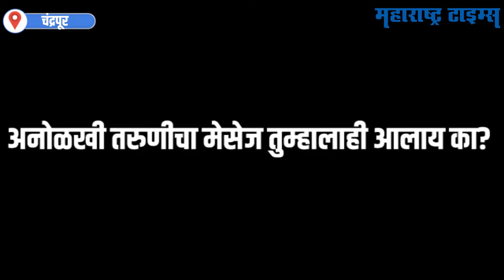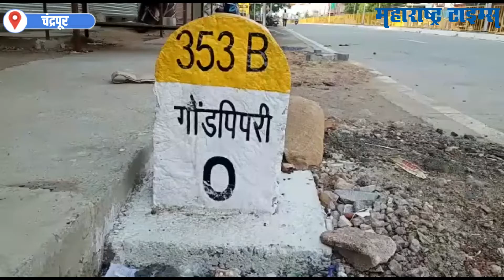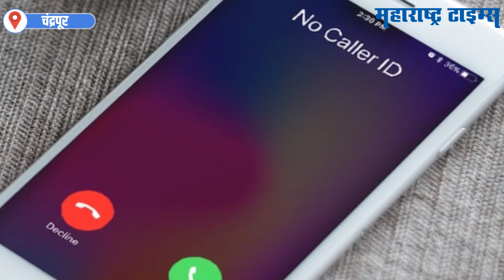Chandrapur : अश्लील व्हिडीओ कॉल करुन फसवणूक; अनेक तरुण अडकले जाळ्यात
एका अनोळखी तरुणीचा फेसबुकवर आलेला मेसेज, आणि त्यानंतरचा व्हिडिओ कॉल यामुळे चंद्रपूर जिल्ह्यातील काही तरुणांची सध्या झोड उडाली आहे. मेसेजवर ओळख करुन या तरुणीने अश्लील व्हिडीओ कॉल केला, तरुणांना जाळ्यात ओढलं आणि नंतर खंडणीची मागणी केली. या झोप उडवणाऱ्या प्रकाराला अनेक तरुण बळी पडले असून काहींना आता पोलिस स्टेशनची वाट धरली आहे.